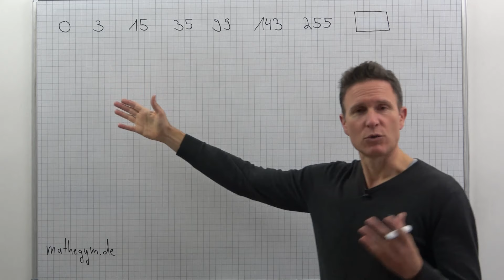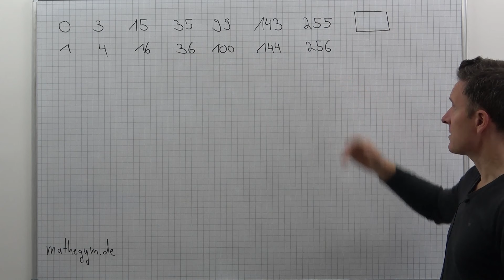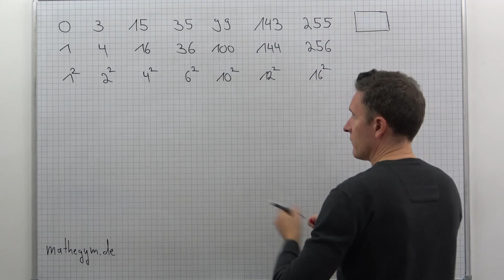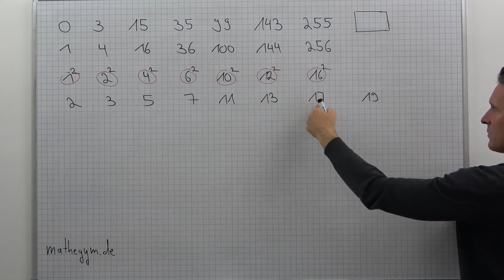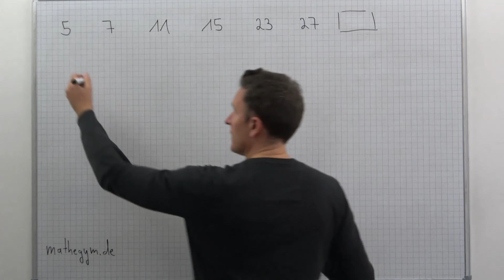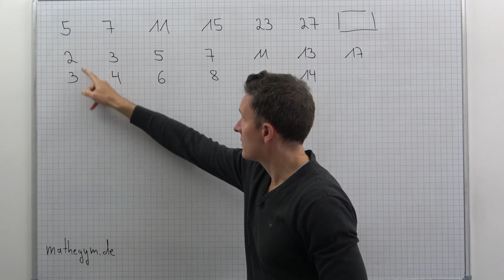Ab 5. Klasse, anspruchsvoll!!!